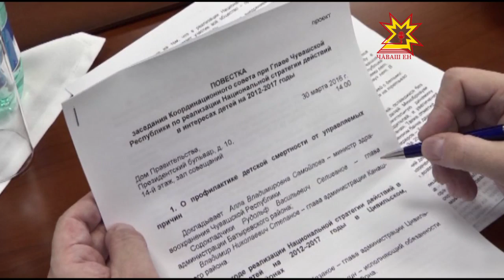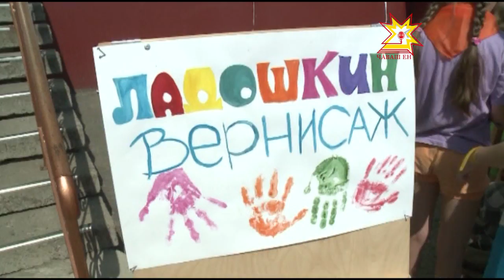Наци стратегийĕн программи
Ачасен интересĕсене хÿтĕлеме 2017-мĕш çулччен наци стратегине йышăннă. Паян Республика Пуçлăхĕ Михаил Игнатеьв ертсе пыракан координаци канашлăвĕнче яш-кĕрĕме вăхăтсăр вилесрен упрамалли майсем пирки калаçрĕç. Ку енĕпе ăнăçлă ĕçлекен районсен тĕслĕхĕсемпе паллаштарчĕç.